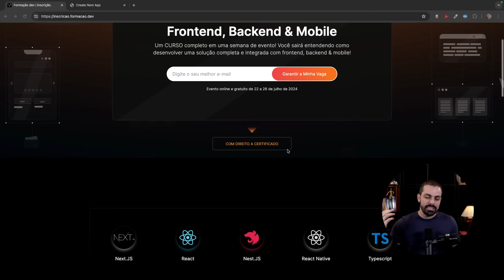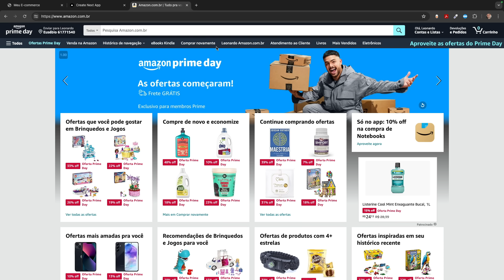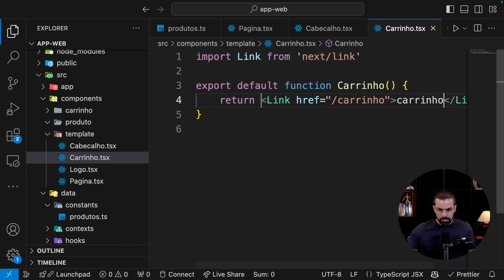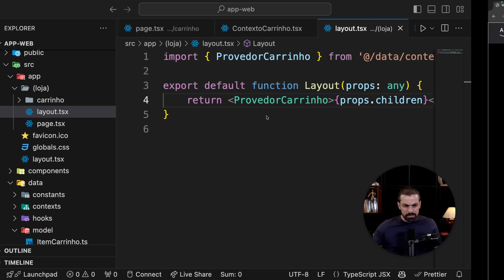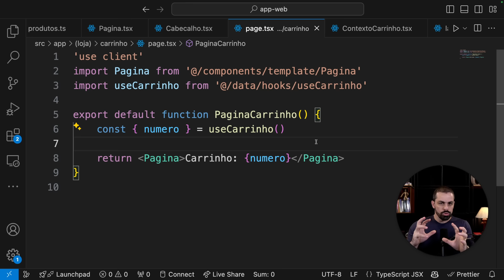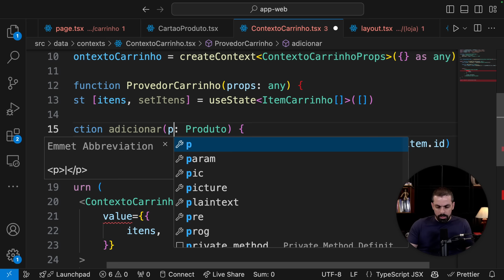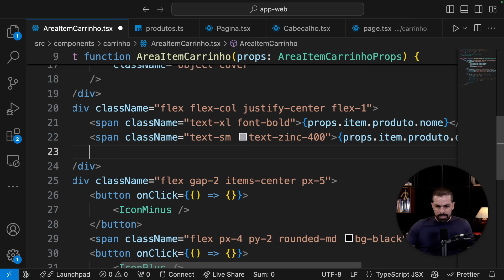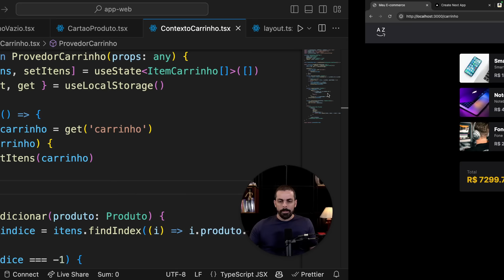Iniciando um E-Commerce com React e Next 2024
Neste vídeo vamos desenvolver um E-Commerce com React e Next.js.

Vamos discutir vários aspectos importantes como componentes, relação entre os componentes, gerenciamento de estado e outros.

Com mais de 420 mil alunos, a Cod3r é uma das principais escolas de tecnologia do País. Um dos seus produtos mais importantes é a Formação DEV, uma formação completa que tem o objetivo de preparar os profissionais para o mercado, desde iniciantes no mundo da programação ou profissionais que estão migrando de carreira, a arquitetos de software. A Formação DEV conta com uma solução completa para te ajudar a construir soluções inovadoras e enfrentar os desafios da era digital.